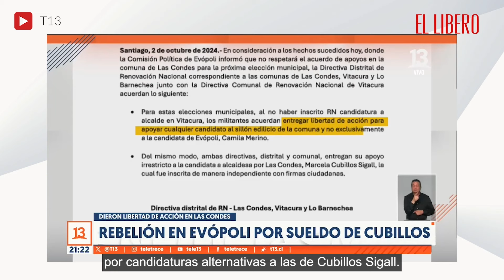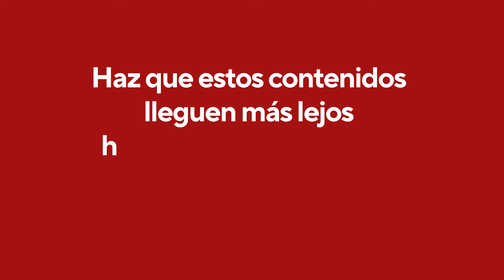La columna de Patricio Navia: ¿Por quién votar para alcalde de Las Condes?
La polémica en la que ha estado involucrada Marcela Cubillos Sigall, la exdiputada, exministra y exintegrante de la primera convención constitucional, pudieran llevar a algunos residentes de la comuna de Las Condes a reconsiderar su decisión sobre por quién votar para alcalde de esa comuna para el periodo 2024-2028. Hasta antes de la polémica sobre el sueldo muy por encima de los precios de mercado que recibía Cubillos Sigall como docente en la Universidad San Sebastián, la candidata independiente apoyada por casi todos los principales partidos de derecha aparecía como ampliamente favorita.